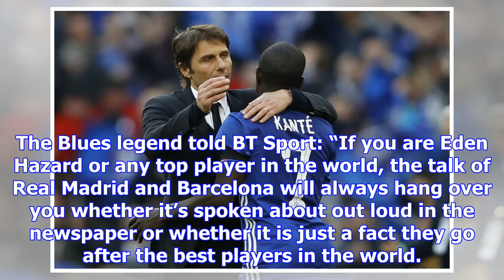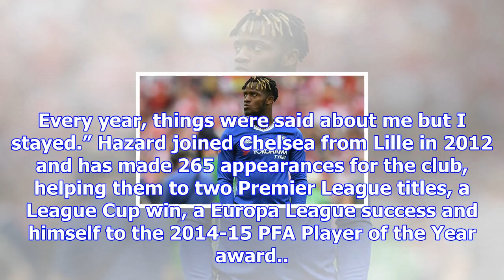Chelsea transfer news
Eden Hazard continues to generate interest from Real Madrid, but Frank Lampard says “nothing changes...